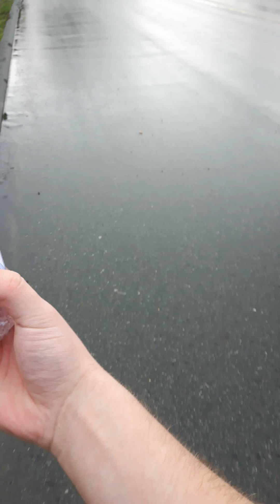Life vlogger. Bottle flip/Crash/Random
Instagram. Brendenbullock181 / Lif3_Gam3r181 / nanaimo_emergency_service
Facebook. Brenden scott kennith bullock
Kik. Bayareabuggs123
PSN Bayareabuggs123 / Lifegamer181